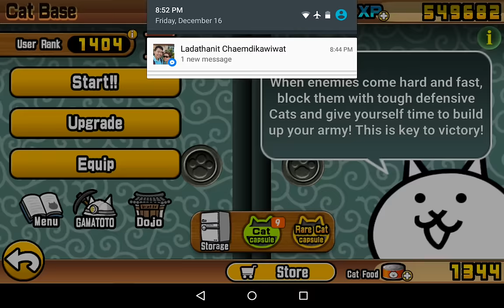The Battle Cats 20161216 - neverending cat story